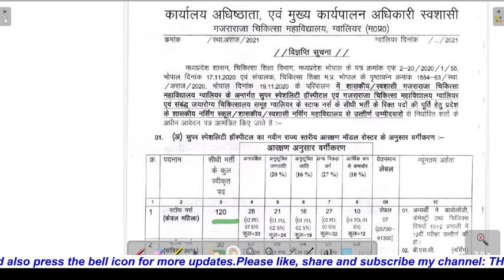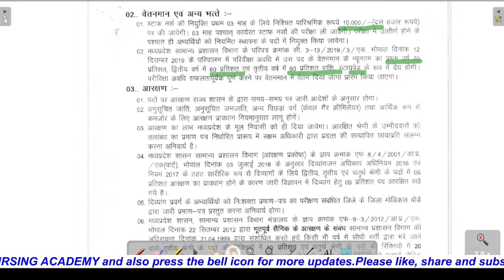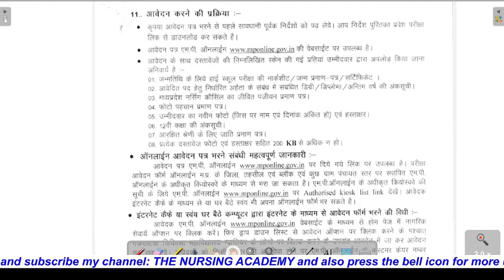GRMC Gwalior Staff Nurse Jobs Notification 2021 // GRMC स्टाफ नर्स भर्ती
Hello

 Brief about the video:
                                             This video is about the GRMC Gwalior Staff Nurse Jobs Notification 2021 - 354 Vacancies including qualification criteria.

 staff nurse vacancies# GRMC Gwalior staff Nurse job#  गजराराजा चिकित्सा महाविद्यालय ग्वालियर मध्य प्रदेश स्टाफ नर्स भर्ती # staff nurse recruitment 2021